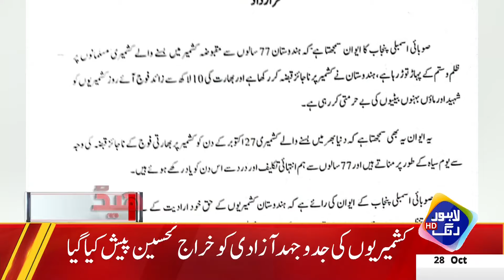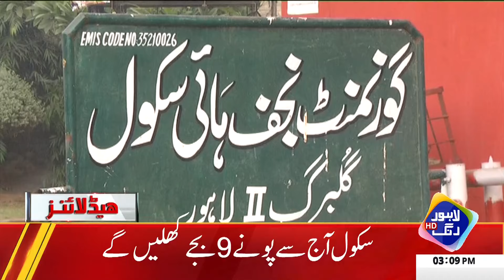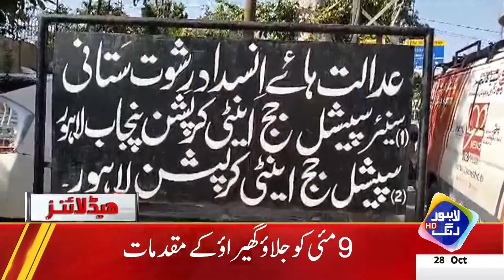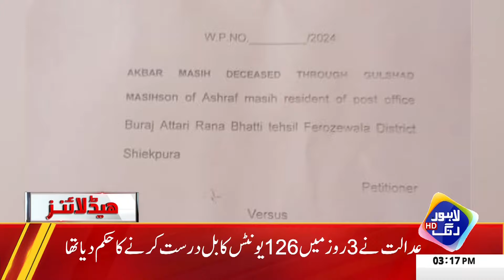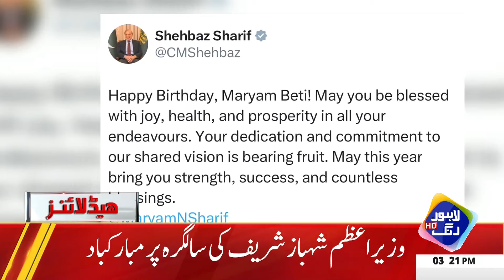Fawad Chaudhary's Press Conference Against PTI | Headlines 3 PM | 28 Oct 2024 | Lahore Rang | J201T